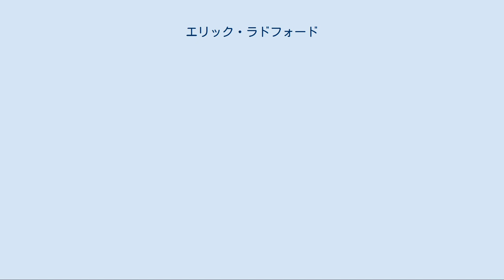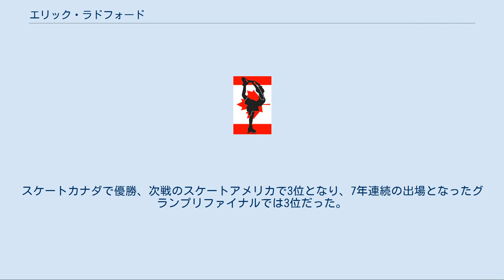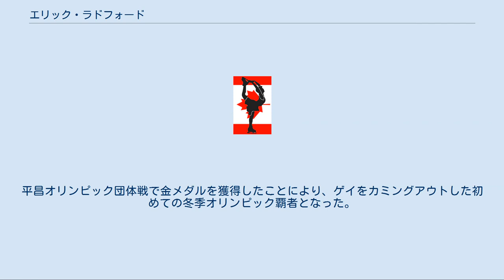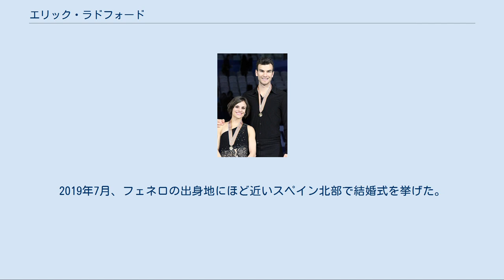エリック・ラドフォード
エリック・ラドフォード（英語: Eric Radford, 1985年1月27日 - ）は、カナダ出身の男性元フィギュアスケート選手（ペア、男子シングル）。
パートナーはメーガン・デュハメル、レイチェル・カークランドなど。
夫はフィギュアスケート選手のルイス・フェネロ。
 2018年平昌オリンピック団体戦金メダリスト、ペア銅メダル。
2014年ソチオリンピック団体戦銀メダリスト。
2015年、2016年世界選手権優勝。
2014年グランプリファイナル優勝。
2013年、2015年四大陸選手権優勝。
 2015年世界選手権 2010－2011シーズン、新たにメーガン・デュハメルとのペアを結成した。
スケートカナダでは出場した3組のカナダペアで一番下の成績だったものの、カナダ選手権では2位となり、四大陸選手権と世界選手権の代表に選出された。
四大陸選手権ではSPで3回転ルッツ、FSで3回転フリップのソロジャンプを組み込んだ。
スロージャンプでもルッツとフリップを入れる高難度の構成をほぼミスなく滑りきり、新結成のペアながら銀メダルを獲得した。
世界選手権のSPではツイストリフト中にデュハメルの肘が鼻に当たり、鼻血が出たものの最後まで演技をし7位、総合でも7位となった。
 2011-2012シーズン、グランプリシリーズはスケートカナダとエリック・ボンパール杯で3位となり、初めてグランプリファイナル進出を果たした。
また、カナダ選手権でも初優勝。
四大陸選手権ではSPの出遅れが響いてメダルは逃したが、世界選手権では自己最高の5位入賞となった。
 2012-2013シーズン、グランプリシリーズは2戦ともに2位、グランプリファイナルは前年より順位を1つ上げ4位。
カナダ選手権では2連覇、四大陸選手権ではISU主催の大会で初優勝。
世界選手権はSP、FSともにパーソナルベストを更新し3位。
5年ぶりにカナダに世界選手権のメダルをもたらし、4年ぶりにカナダの出場枠を3枠に増やした。
 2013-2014シーズン、自身のコーチで、2006年に亡くなったポール・ウィルツに捧げる曲を作曲しSPに使用。
3シーズン連続でスケートカナダとエリック・ボンパール杯に出場。
グランプリファイナルでは5位だった。
カナダ選手権では3連覇。
ソチオリンピックではSPに出場し2位で銀メダルを獲得した。
世界選手権ではSP、FSともにパーソナルベストを出す演技で2年連続の銅メダルを獲得した。
 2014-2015シーズン、スケートカナダでグランプリシリーズ初優勝。
NHK杯でも優勝した。
グランプリファイナルではスロー4回転サルコウを初成功。
カナダのペアとしては、ジェイミー・サレー/デヴィッド・ペルティエ組以来13年ぶりの優勝を果たした。
カナダ選手権は4連覇、2年ぶりに出場の四大陸選手権でも優勝。
世界選手権ではSP1位、FS1位の完全優勝を果たした。
 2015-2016シーズン、グランプリシリーズで2連勝。
連覇を狙ったグランプリファイナルでは2位だった。
カナダ選手権では最多タイの5連覇。
四大陸選手権では、デュハメルの体調不良を理由にFSを棄権した。
世界選手権では連覇を果たした。
カナダペアの連覇は56年ぶりのことである。
 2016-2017シーズン、グランプリシリーズでは3シーズン連続でスケートカナダとNHK杯で連勝した。
カナダ選手権では史上最多記録となる6連覇を果たした。
世界選手権は、右股関節の痙攣を理由に3回転ルッツを外して挑んだ。
SP・FS共に7位、総合でも7位で5年ぶりに表彰台を逃した。
 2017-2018シーズン、長年師事したチャード・ゴーチエと袂を分かった。
そしてブルーノ・マルコットをヘッドコーチに据え、ジョン・ジマーマンとジョン・ケアーのサポートを受けると発表した。
スケートカナダで優勝、次戦のスケートアメリカで3位となり、7年連続の出場となったグランプリファイナルでは3位だった。
カナダ選手権では7連覇を達成し2大会連続の五輪出場を決めた。
平昌オリンピックでは団体戦でSP2位、FS1位となりカナダチームの金メダル獲得に貢献。...